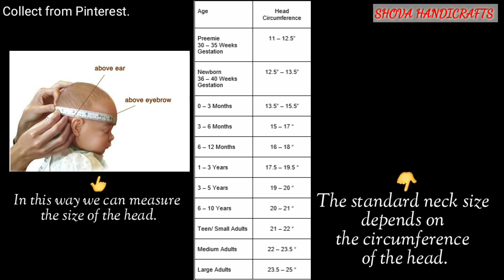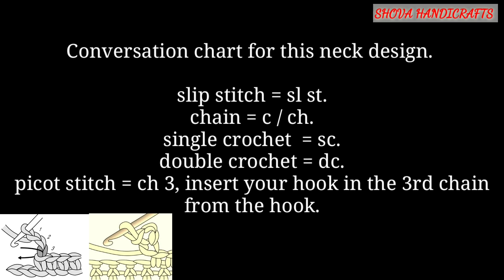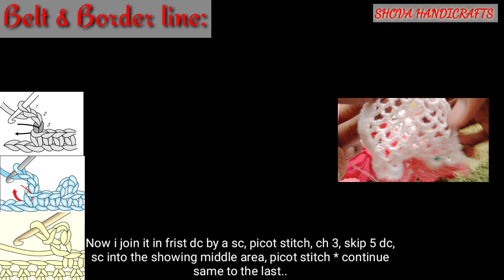Very easy crochet collar | crochet decorative neck design | কুশিকাটার গলার ডিজাইন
SHOVA HANDICRAFTS চ্যানেলে আপনাদেরকে স্বাগতম।
আজ আমি আপনাদের সামনে কুশিকাটার নেক ডিজাইন তৈরির টিউটোরিয়াল নিয়ে উপস্থিত হলাম।
এই টাইপের নেক ডিজাইন এর আইডিয়া আমি রাফি'স  ক্রিয়েশন চ্যানেল এর ওনার মুনিয়া আপুর থেকে পেয়েছিলাম, যদিও একটু চেঞ্জ আছে এটার ডিজাইনে ,আমি ডিটেইলস শেয়ার করার চেষ্টা করেছি এই টিউটোরিয়ালে।
আমি এই নেক ডিজাইনটা ৫ বছরের একটি বাচ্চার জন্য বানিয়েছি, যার গলার মাপ ১৮ ইন্ঞির একটু বেশি। আমি এখানে ৩ তার সুতা ৩ টা একসাথে নিয়ে ২১০ টা চেইন করে নিয়েছি।
দুপাশে ৫ টি করে ডাবল ক্রোসেট নিয়ে নিয়ে আলাদা করে বোতাম ঘর বানিয়ে নিয়েছি।
এই নেক ডিজাইনটার আনুষঙ্গিক ফুল,পাতা ও লেইসগুলো আলাদা আলাদাভাবে টিউটোরিয়াল আকারে আমার ইউটিউব চ্যানেল এ আপলোড করা আছে, নিচে সেগুলোর লিংক দেওয়া হলো ।

In this video i will tell you how to make crochet  collar or yoke or neck design.

চারকোনা গলার মাপ -
6month - 1 year - 14.5 inch
1yr - 2 year - 16.5 inch
3yr - 4yr - 18.5 inch
5yr - 6yr - 20 inch
7yr - 8 yr - 22 inch
Free size. সবচেয়ে ভালো হয় যার জন্য করবেন তার মাপ নিয়ে কাজ করলে।।

গোল গলার মাপ-
6 month - 1 year  - 12 inch
1 yr - 2 yr - 14.5 inch
3 yr - 4 yr - 16.5 inch
5 yr - 6 yr - 18.5 inch
7yr - 8yr - 20.5 inch

Free size মাপ৷ সবচেয়ে ভালো হয় যার জন্য ড্রেস করা হবে তার মাথার গোলাকার মাপ নিয়ে নেক ডিজাইন বানানো।

How​ to
Basic​ crochet

🤏 এছাড়াও আমার সাথে যোগাযোগ করতে চাইলে নিচের লিংকগুলো আপনাকে সাহায্য করবে ।
আমার কুশিকাটার টিউটোরিয়াল গ্রুপের লিংক:
ধন্যবাদ সবাইকে ।

Today I came to show you how to make crochet Decorative Neck Design...
 Also the links below will help you if you want to contact with me..